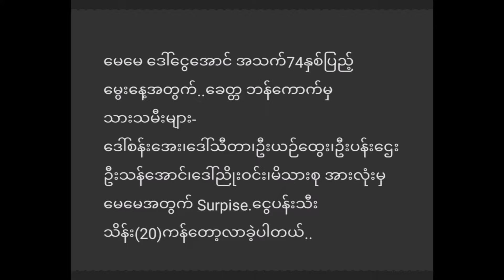Happy Birthday 74th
My mother, Daw Ngwa Aung, is 74 years old
 For my birthday.. Temporarily from Bangkok
 Children:
 Daw San Aye, Daw Thita, U Yin Htwe, U Pan Htay
 U Than Aung, Daw Nyo Win, and all the family
 Surpise for mom. A silver apple worth 20,000,00 kyat came.